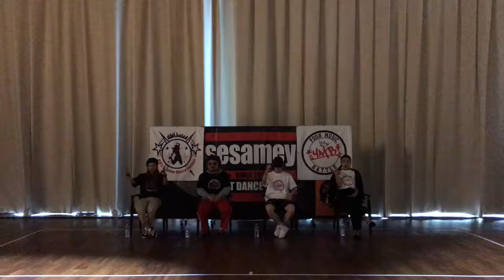4MB vol.2 BEST16 RIRICO(下関) vs kai(佐賀)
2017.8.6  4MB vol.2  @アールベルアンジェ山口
山口県発信のFreestyle Battle